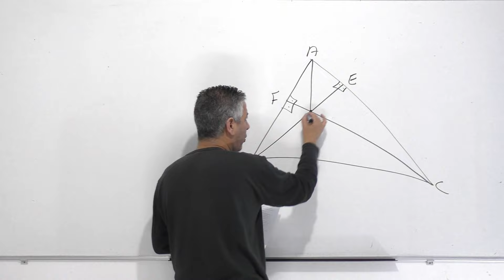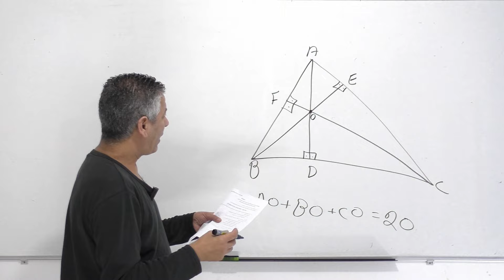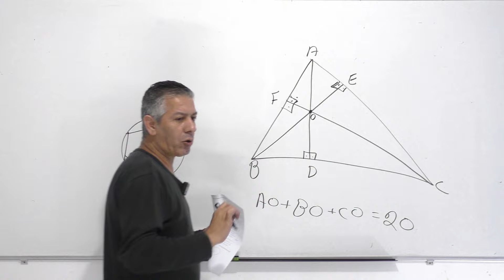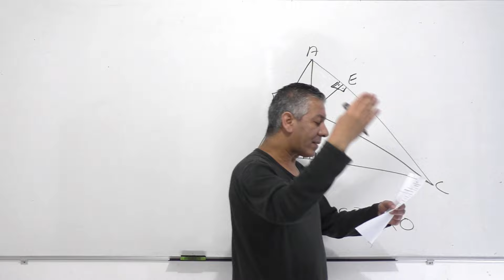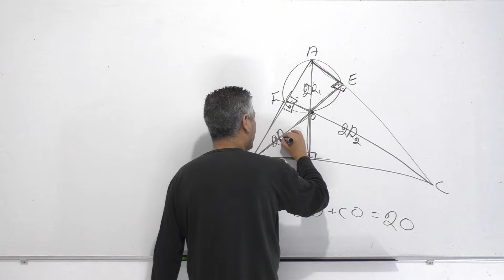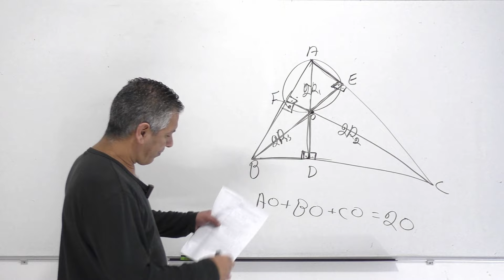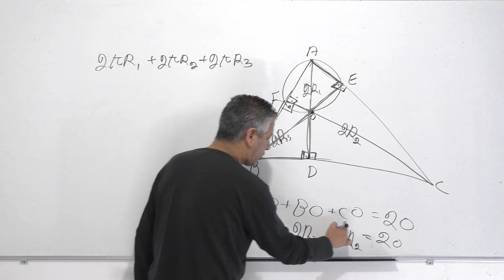🎓פתרון בגרות 571 קיץ 2022 שאלה 1 סעיף ב-גיאומטריה.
לייק, תגובה והרשמה לערוץ עוזרים לתכנים להגיע לעוד תלמידים!
לחצו על הפעמון 🔔 כדי להישאר מעודכנים בכל סרטון חדש!